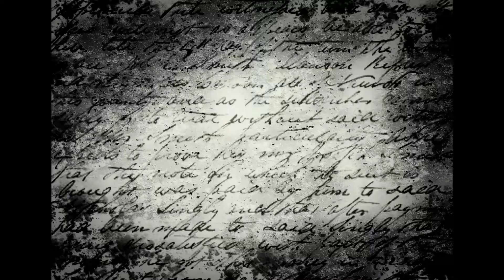La casona maldita de Tezanos Pinto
Te cuento sobre LA CASONA MALDITA Y ABANDONADA DE TEZANOS PINTO. La casona hoy está abandonada pero guarda una sorprendente historia.  Tezanos pinto es un misterio en si mismo.

Fotos de las psicoimagenes o de "fantasmas" : Le pertenecen al equipo de investigación liderado por Gustavo Fernandez investigador paranormal y escritor, entre muchas otras cosas .

Instagram personal: @maq.galeano
Cuenta secundaria:@cronicasdeorion